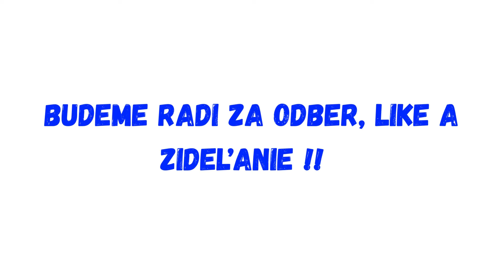Slováci v tom majú jasno! Za atentát môže OPOZÍCIA, jej PROTESTY a MÉDIÁ!!